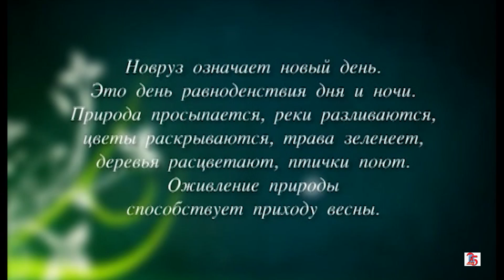Мелодии Новруза | Novruz təranələri (2011) - этнографический документальный фильм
12+

Фильм рассказывает о подготовке людей к празднику Новруз и традициях.

Производитель: студия Хроника.
Характеристики: 16:9
Жанр: этнографический

Режиссер: Зия Шихлинский
Автор сценария: Зия Шихлинский
Операторы: Эльшан Алиев, Руфат Сулейманов

Фильм выпускается на основании контракта, заключенного 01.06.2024 года с Гильдией кинорежиссеров Азербайджана.